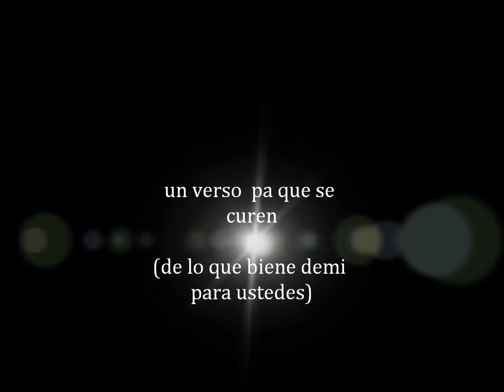DANGER free- ( el DEPóTICO )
EN LA HABITACIÓN...